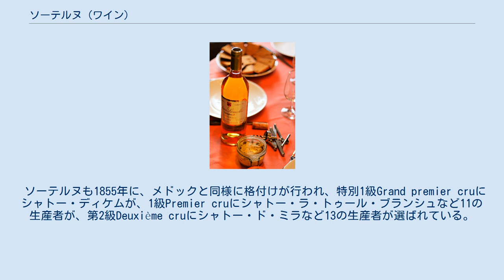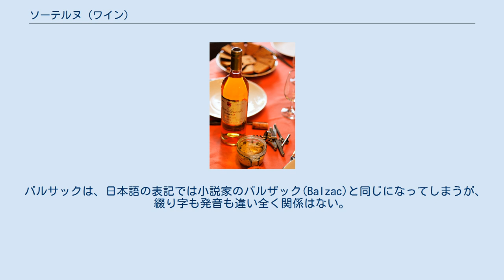ソーテルヌ (ワイン)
ソーテルヌ・ワイン ソーテルヌ （Sauternes）は、フランスのAOCワインの1つで、ガロンヌ川左岸のコミューンであるソーテルヌとその北に続くボンム、フォルグ、プレイニャック、バルサックの5つの村で生産される。
セミョン種とソーヴィニョン・ブラン種のブドウで作られる貴腐ワインで、極甘口で蜂蜜のような香味を持ち、デザートワインとして味わわれている。
有名な生産者としてはシャトー・ディケム（Château d'Yquem）が挙げられる。
 ソーテルヌも1855年に、メドックと同様に格付けが行われ、特別1級Grand premier cruにシャトー・ディケムが、1級Premier cruにシャトー・ラ・トゥール・ブランシュなど11の生産者が、第2級Deuxième cruにシャトー・ド・ミラなど13の生産者が選ばれている。
 なお、この5村のうちでいちばん北にあるバルサックBarsac村（面積1448ha, 人口1948人）は、独自のAOCバルサックを持っており、格付けワインはACバルザックかACソーテルヌのどちらを名乗ってもよく、双方が市場に出荷されている。
 バルサックは、日本語の表記では小説家のバルザック(Balzac)と同じになってしまうが、綴り字も発音も違い全く関係はない。